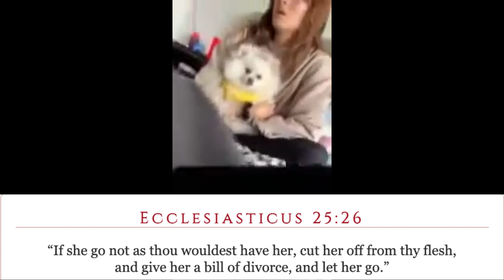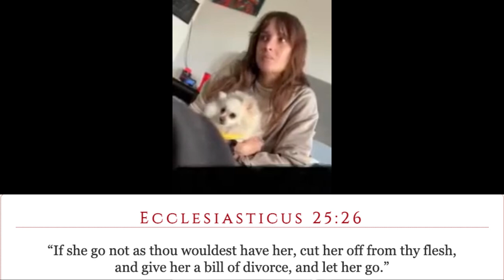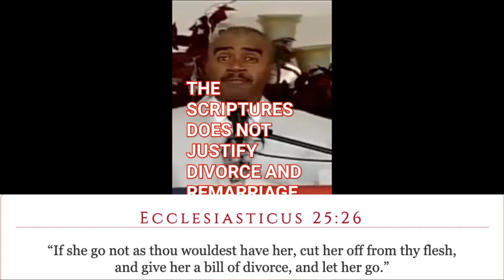Did God Sin in Jeremiah 3 When he Divorced Israel? Gino says its Sin!